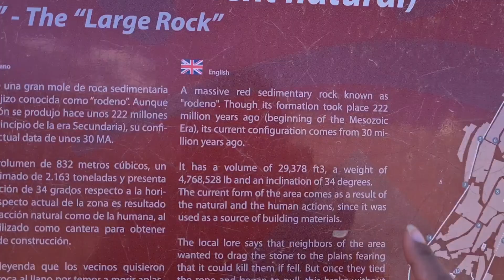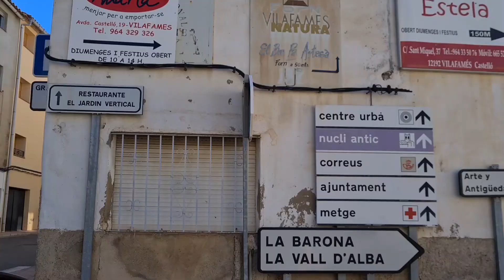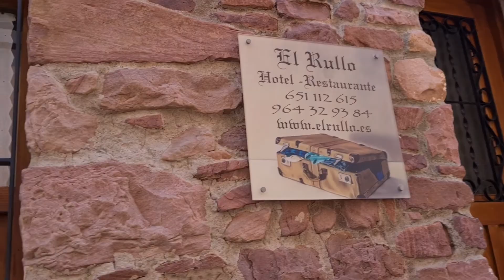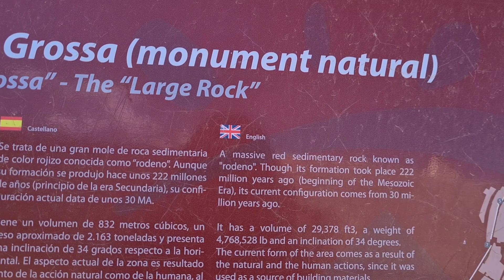KEAJAIBAN ALAM. LADANG KU BERUBAH JADI PINK. ADA APA ??